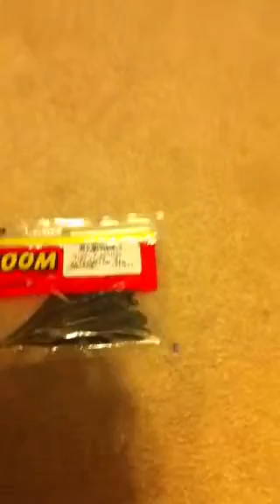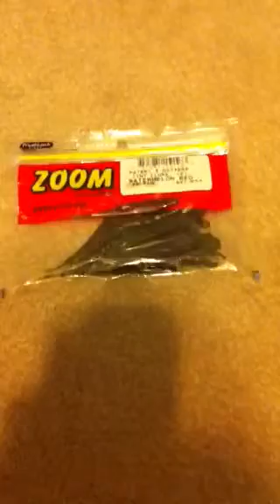ZOOM tiny fluke (PRODUCT REVIEW)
Thanks for watching i have a few favors to ask for everyone watching this 1.if u could subscribe thatd be great id return the favor if u let me know that you had subscribed 2. If u could help spread my videos around thatd be awesome thanks for your time! Have a good day